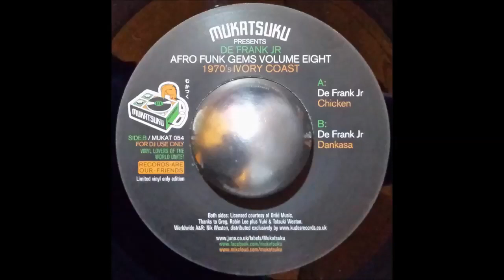De Frank Jr - Dankasa (7" Vinyl HQ)